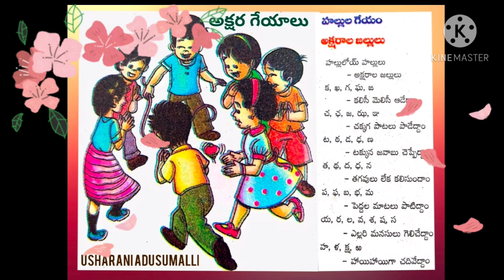తెలుగు తోట-1, హల్లుల గేయంUsharani Adusumalli#AP New Syllabus-2020